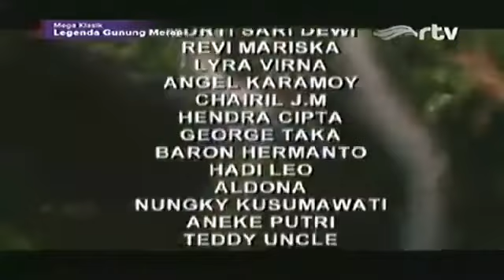MISTERI GUNUNG MERAPI EPISODE 151-PRAHARA DI KADIPATEN REMBANG (MAK LAMPIR)